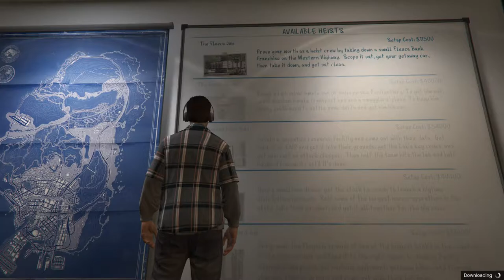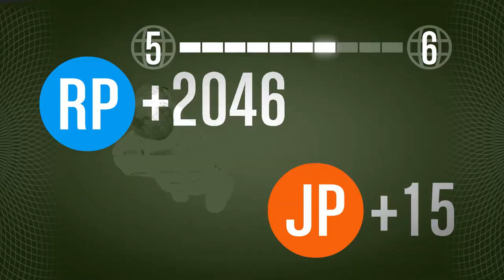Let's Play Grand Theft Auto 5 - Part 2: The Fleeca Setup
Dodge some circuitboards and plan a heist! Like real criminals!